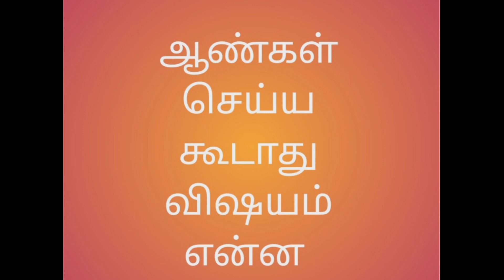ஆண்கள் செய்ய கூடாது விஷயம் என்ன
ஆண்கள் செய்ய கூடாது விஷயம் என்ன tamilsexawareness24*7